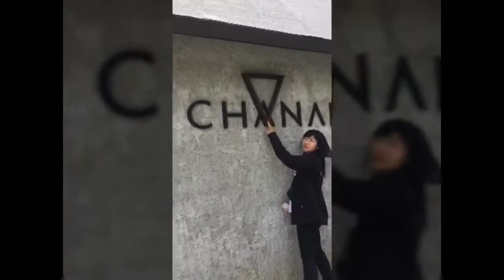รีวิวร้านกาแฟ chanan บึงสามพัน